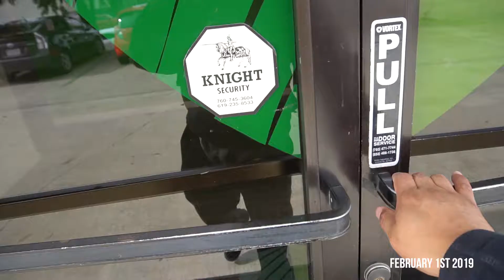VLOG 03: Work & Podcast Shoot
Wow, 3 days in a row vlogging!? Anyways, in this short episode I'm at Green Guard Services shooting a podcast that is going to be coming out soon, hopefully on Monday called Start-Up Nation with Nathan Leathers. I'll update this with a link here when it comes out.

So I have an assistant, an employee, Jared. He helps me out on these shoots, as they are pretty simple, but can get complicated with the amount of equipment needed. If you all want to know more about my set up let me know,

Thanks